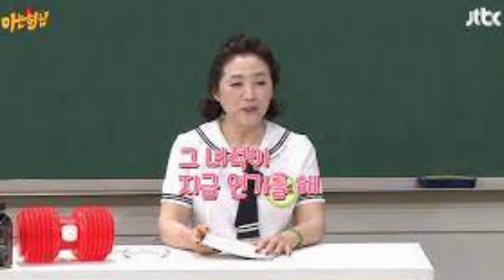Go Doo-shim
We will try to bring the largest number of biographies of stars, celebrities and geniuses of society
Share with us and follow us to receive all new..
Your subscription to our channel is an honor for us and you are the focus of our attention